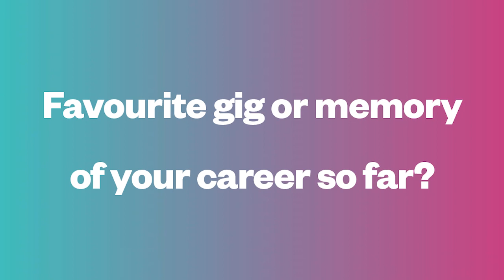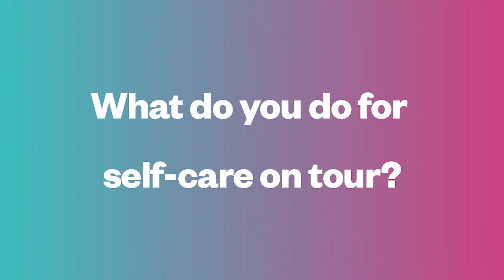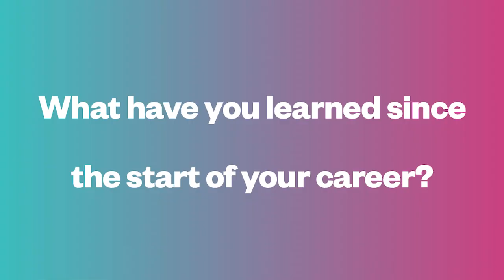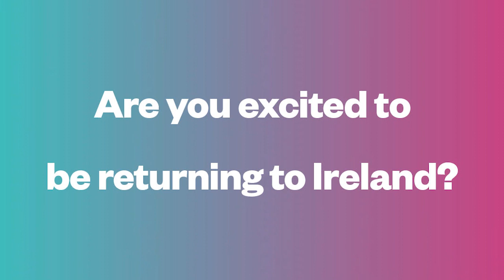Yungblud on self-care, Ireland and more!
We caught up with Yungblud ahead of his Dublin tour date on June 10 at the 3Arena to learn all about his latest single, on-tour adventures and what he really thinks of Ireland.